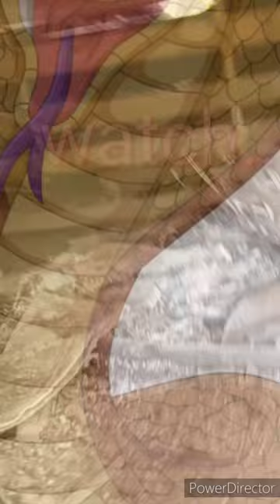king cobra attack chicken.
king cobra trying to attack native chicken✌️